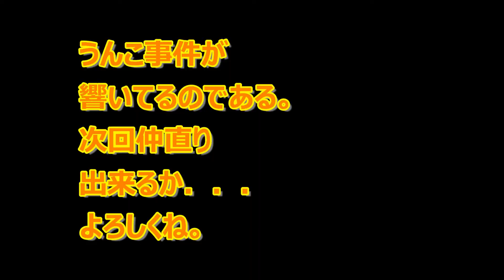あの事件から気まずい二人．．．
何故か、テーブルの下にうんちが一つ転がってるのに、動揺する飼い主。それを知らん顔してみている
みっち君。当然怒られたみっち君は不機嫌状態。そんな雰囲気を見てくだ